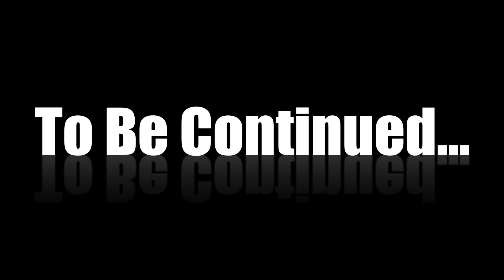Tom MacDonald - "Gravestones" (REACTION)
Glad I was able to catch some new music from Tom! He definitely struck a chord with me on this one, really dope to see this type of range from him!

If you're reading this... what's something you wished for when you were younger?